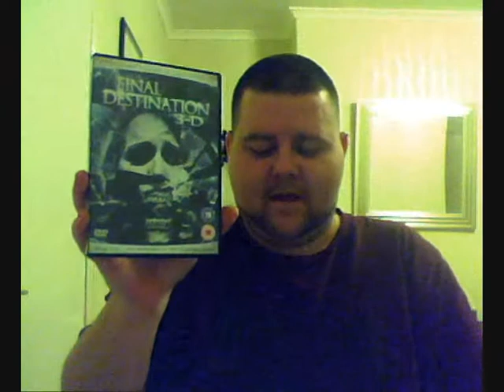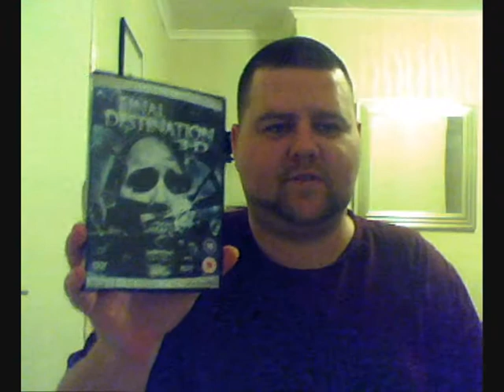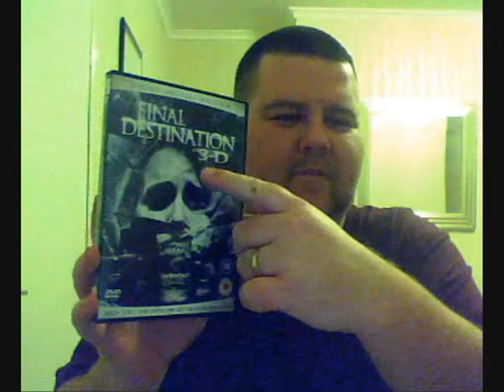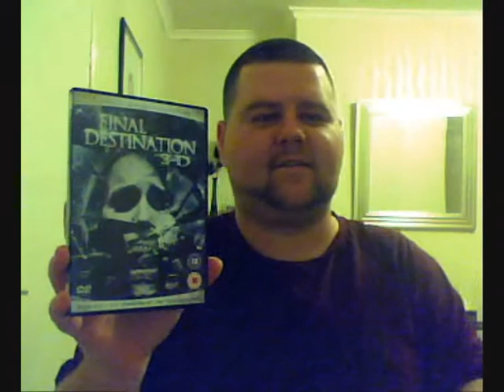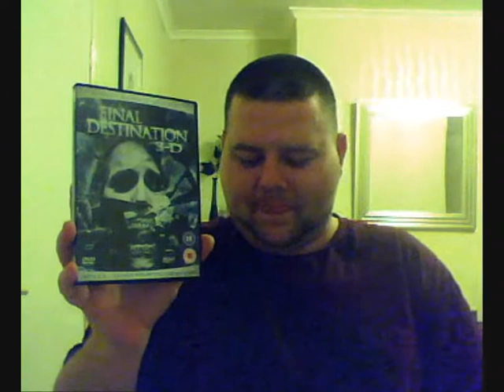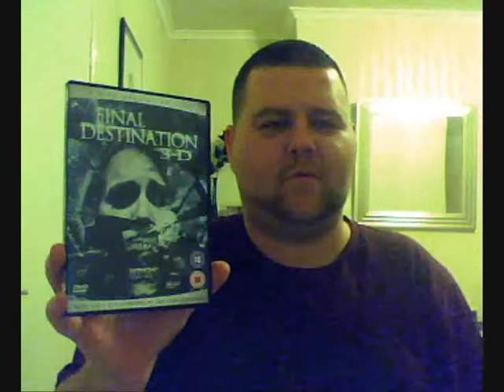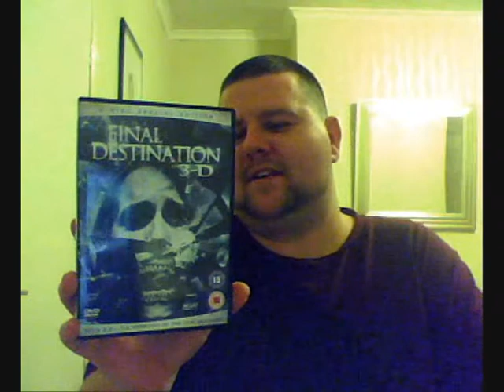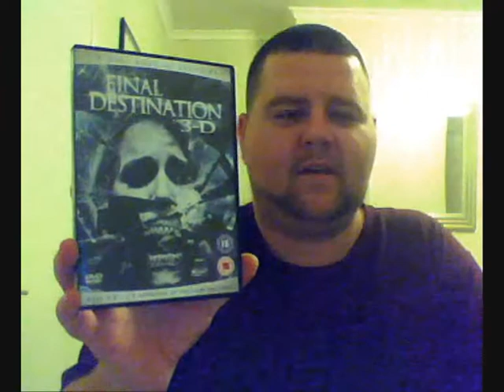Savini1979's Horror Reviews Episode 20 The Final Destination 3D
Savini1979's Horror Reviews
Episode 20
The Final Destination 3D (2009)
Dir: David R. Ellis
Pro: Craig Perry , Warren Zide
Written: Eric Bress
Screenplay: Jeffrey Reddick
Cast: Bobby Campo , Shantel VanSanten , Mykelti Williamson
Synopsis: A strange premonition causes friends to abandon their day at the speedway, just before a crushing pileup hurtles cars into bleachers with fiery consequences. They have cheated Death. But Death is only just getting started.